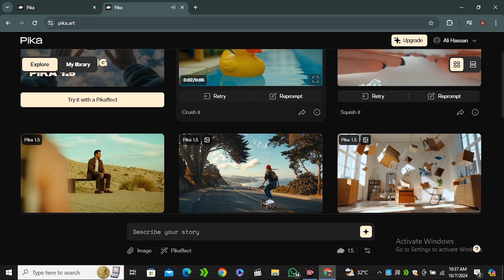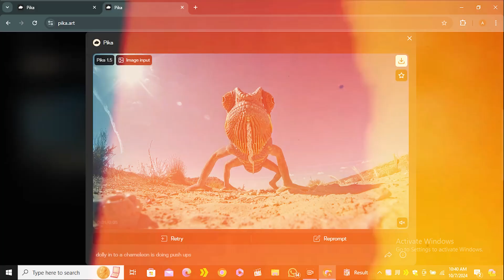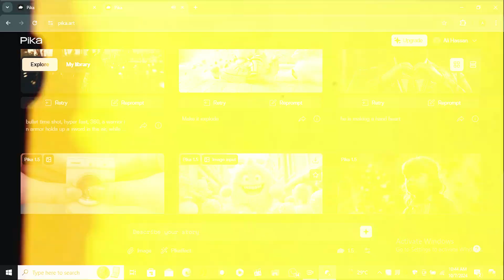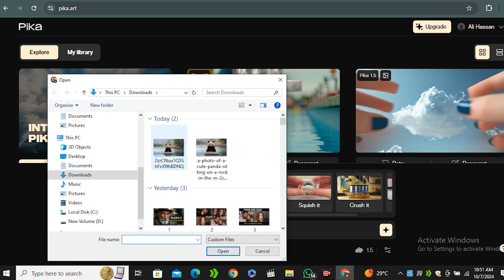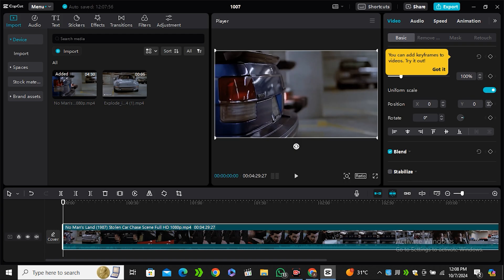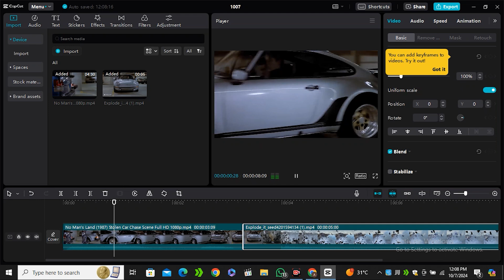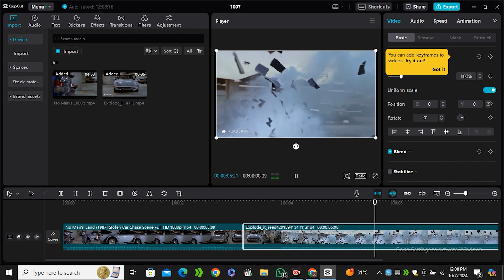Make Cool Ai Vfx Videos With Pika 1.5 | Making Vfx Using Ai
In this video we will be making vfx using ai. pikalabs introduced their new version of pika 1.5. They came up with cool things like pika effects. This Ai video generator offers image to video.